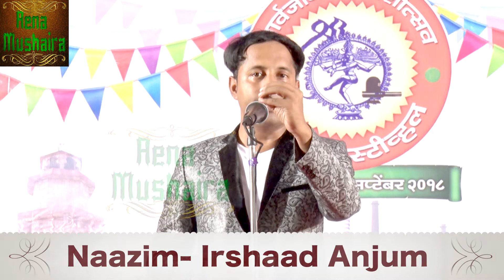IMRAN GONDVI कोई तारिख बने ऐसी क़यादत करना|| PARLI FESTIVAL MUSHAIRA 2018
***AENA MUSHAIRA*** ***AENA MUSHAIRA*** ताज़ा मुशायरे की वीडियो सबसे पहले देखने के लिए हमारे चैनल ऐना मुशायरा को ज़रूर SUBSCRIBE करे, और लेटेस्ट वीडियो अपडेट पाने के लिए बेल बटन दबाये।
GANESH UTSAV PARLI FESTIVAL "ALL INDIA MUSHAIRA" Organised By Azmat Khan Sahab, P.T.P. MUNDE (Sir) Fonder And Chief Guidence, And Naazim- Irshad Anjum , On 15th September 2018, At Ganesh Paar Road, Parli. Mushaira Recorded & Uploaded by AENA MUSHAIRA (Ashraf Qureshi-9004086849)